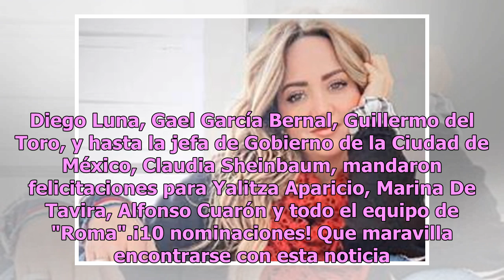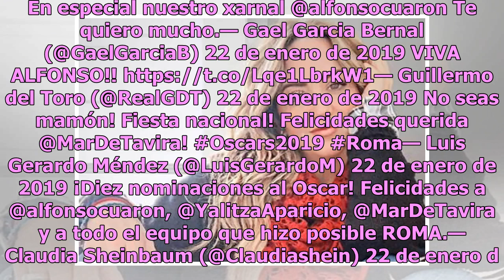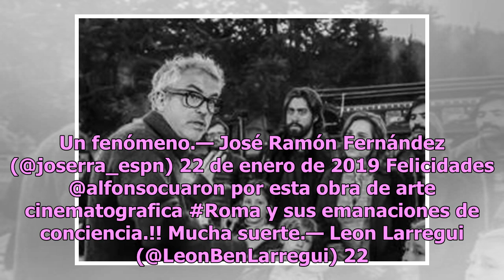Lluvia de ovaciones, famosos felicitan a "Roma" por sus nominaciones al Oscar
La lista oficial de nominados al premio a la 91 entrega de Premios Oscar fue liberada y nuevamente una producción mexicana es la favorita al galardón, "Roma" de Alfonso Cuarón arrasó con 10 nominaciones.